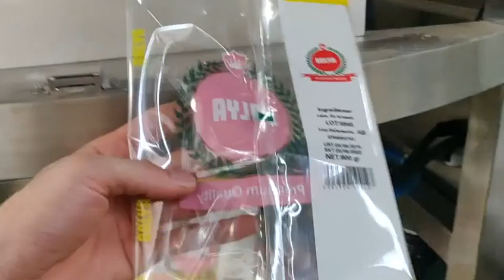Printer 16 100 Trim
Printer till påspackautomat